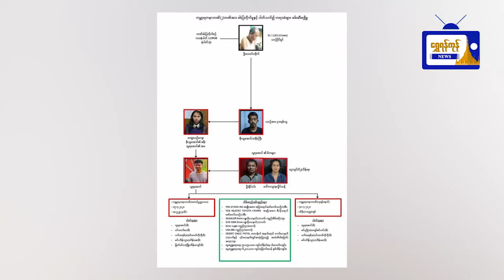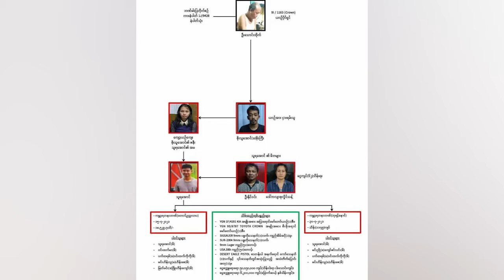ကမ္ဘာ့ရတနာဘဏ်ခွဲ ၂ ခုတို့အား ခြိမ်းခြောက်လုယက်မှု ကျူးလွန်ခဲ့သူများကို ဖော်ထုတ်ဖမ်းဆီးရမိ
ကမ္ဘာ့ရတနာဘဏ်ခွဲ ၂ ခုတို့အား သေနတ်ပစ်ဖောက် ခြိမ်းခြောက်လုယက်မှု ကျူးလွန်ခဲ့သူများကို ဖော်ထုတ်ဖမ်းဆီးရမိ